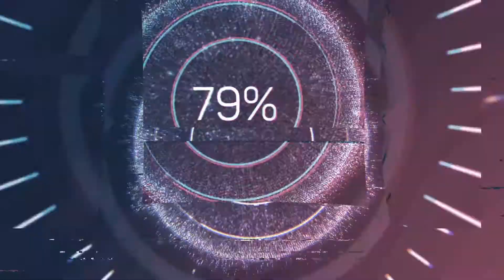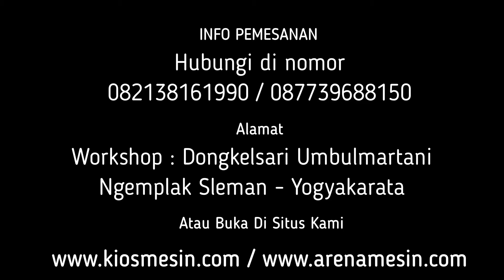Alat Pengupas Kulit Dan Pencuci Lengkuas, Kunir, Kunyit, Jahe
Kami menyediakan mesin kupas dan cuci jahe berbagai tipe sesuai kapasitas yang anda butuhkan.